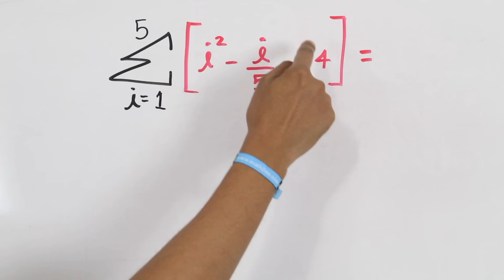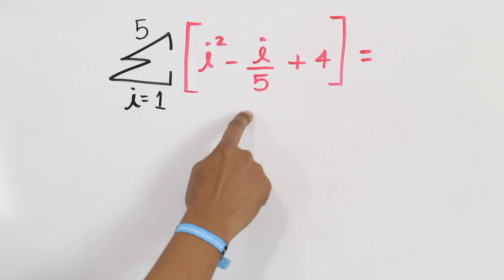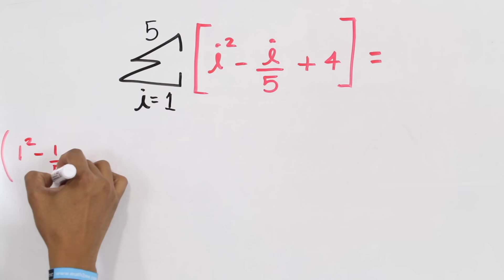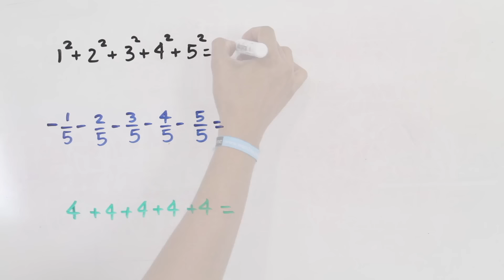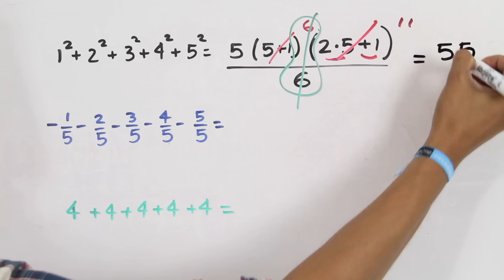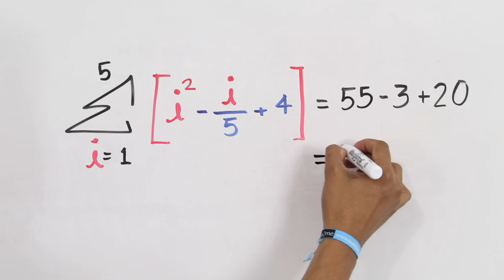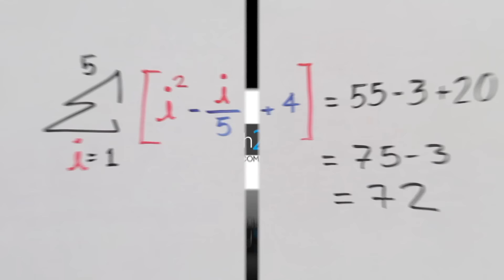NOTACIÓN SIGMA - Ejercicio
José Andalón explica como resolver una función de suma Sigma con apoyo de una calculadora CASIO Fx- 991EX (Classwiz) y además desarrollando la función.